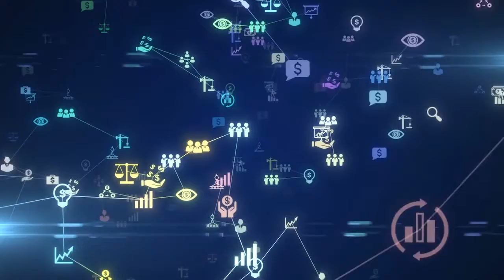ASK DR. JEROME JOSEPH: HOW TO TURN MY EMPLOYEES INTO BRAND AMBASSADORS?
📺: WATCH TIME: 4 MINS

The best advocates for your brand are your employees! When they talk about your brand and live your brand values, they become your best ambassadors out there!

🤔 Now the question is, how do you turn them into assets? Find out in this video!

🎖 Dr. Jerome Joseph ranked No. 2 in the world as the Global Brand Thought Leader (2020). He is a Best-Selling Author and Award-Winning Professional Speaker and Consultant. Check out Jerome's corporate training and brand consulting here: